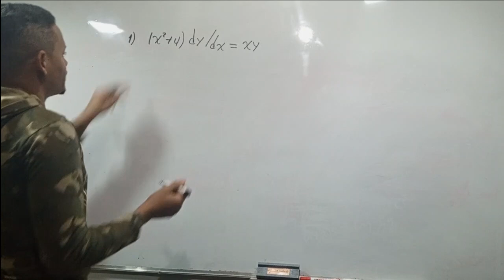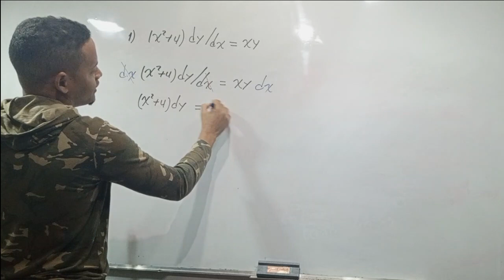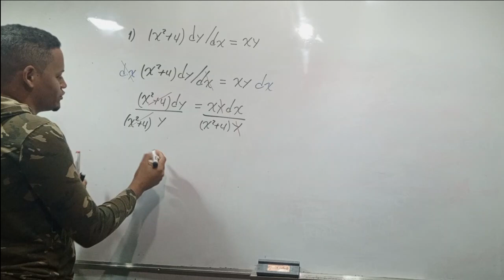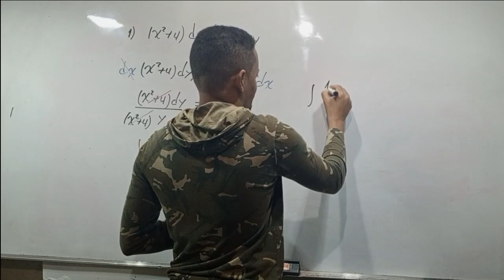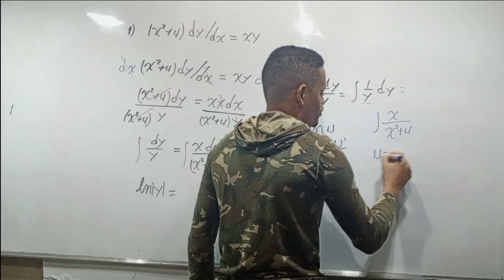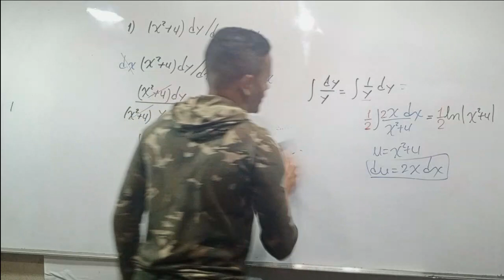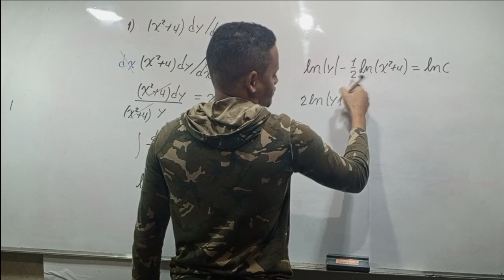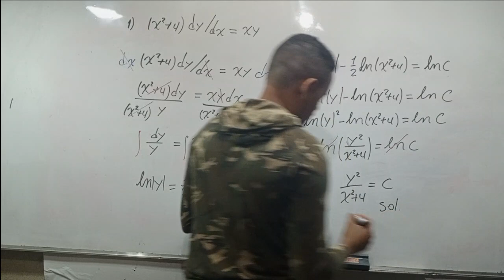Ecuaciones Diferenciales por Separación de variables, video 1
Importante:
+contenido